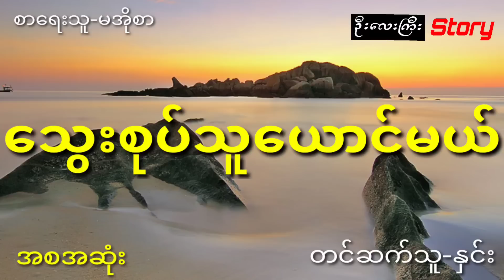အိမ်ပျက်ကြီးက သွေးစုပ်သူယောင်မယ်မလေးနဲ့ချစ်ရည်လူးမိသွားတဲ့ လုလင်ပျိုလေး (အစအဆုံး)